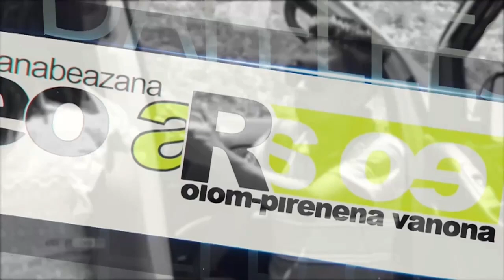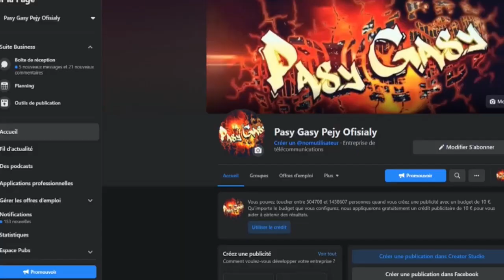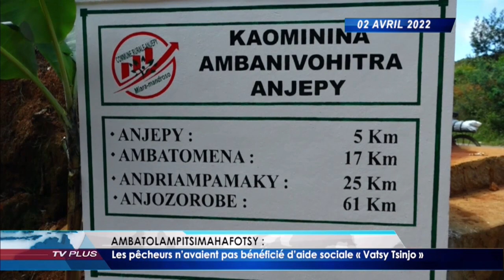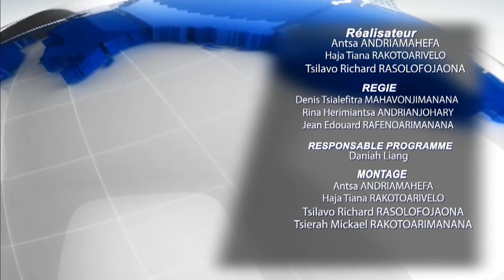JOURNAL DU 02 AVRIL 2022 BY TV PLUS MADAGASCAR